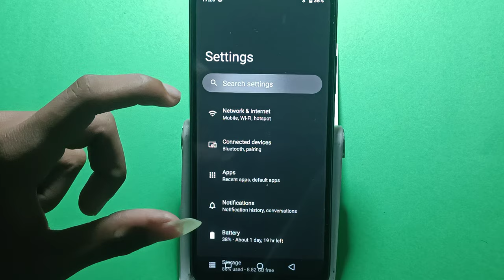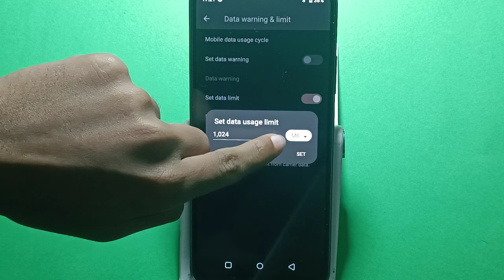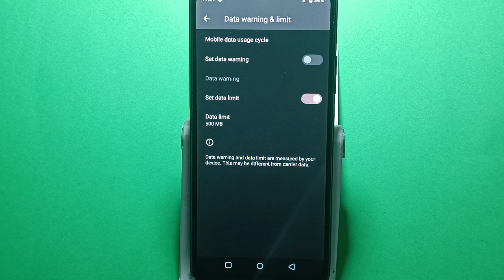how to set data usage, realme 12 pro plus 5g mai data limit kaise set kare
Best powerful CPU under 10k

60-Inch Tripod with Bag

7 Socket 6A Extension Board